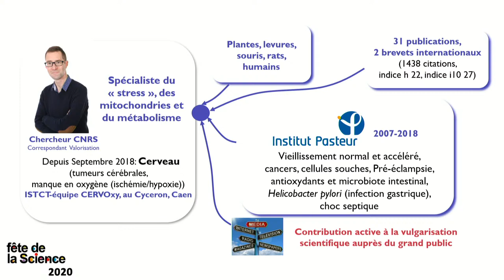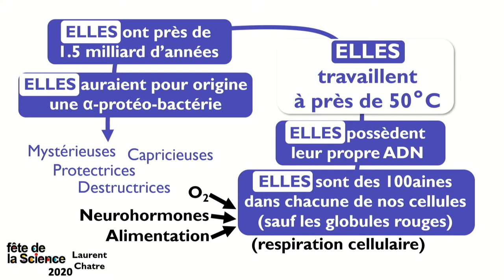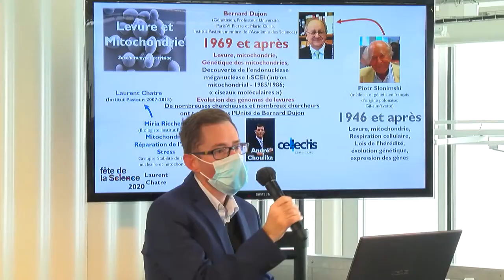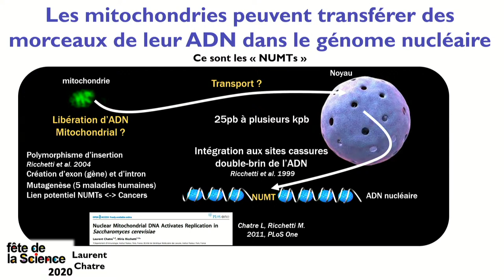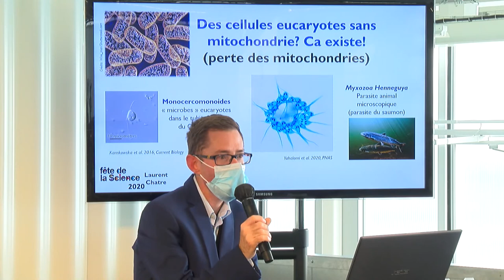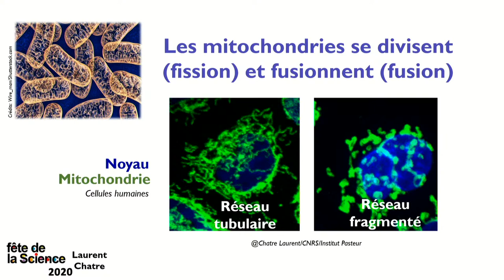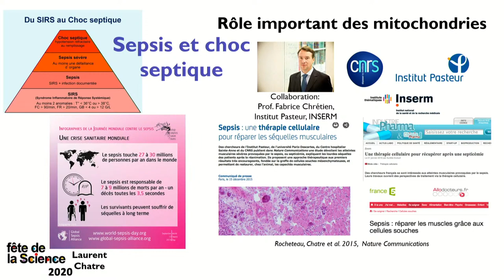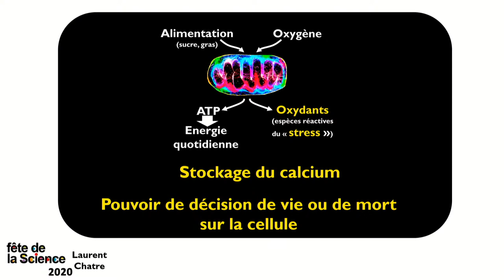Quelles sacrées mitochondries !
Mystérieuses, cachées au plus profond de nos cellules, les mitochondries veillent sur notre "stress", pour notre bien ou le pire ! Apprivoisons-les !

Avec Laurent Charte, Chargé de recherche au sein du laboratoire "Imagerie et stratégies thérapeutiques des pathologies cérébrales et tumorales" (ISTCT).

Cette rencontre est proposée par la plateforme d'imagerie biomédicale Cyceron dans le cadre de la Fête de la Science 2020.